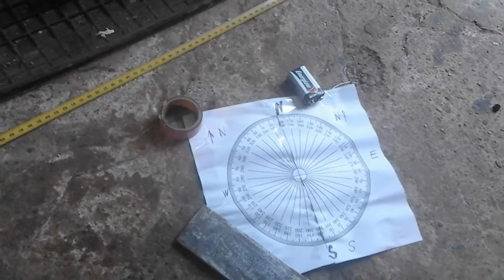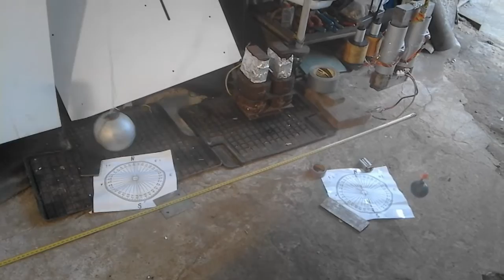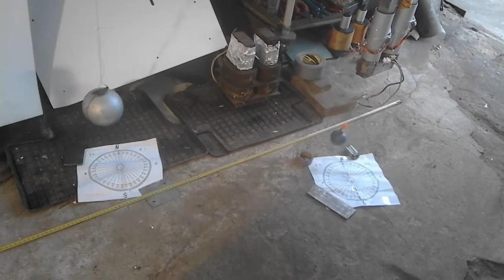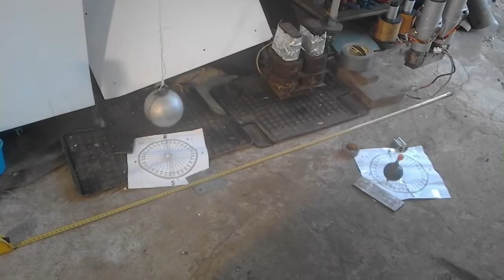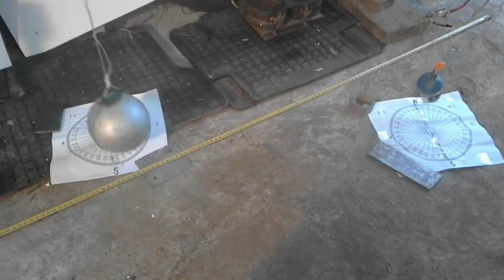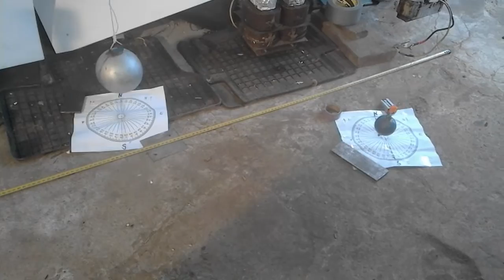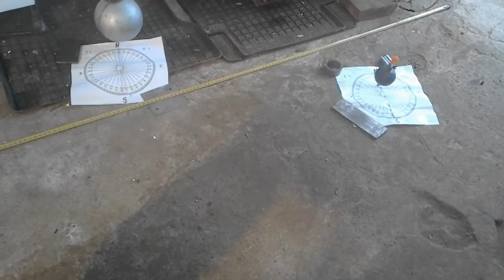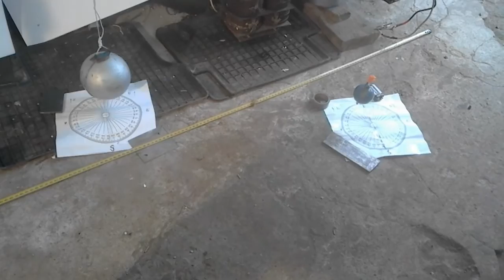Prawdziwe wahadła Foucaulta, samoistnie w lewo i w prawo poprzez elipsy i koła - inny kąt początkowy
Wahadła Foucaulta w prawdzie (Маятник Фуко, Foucault pendulum, Foucault-Pendel), ale nie mają związku z ewentualnie płaską Ziemią. Czyli całkowicie samoistnie zmieniają kierunek ruchu raz w prawo i zaraz w lewo oraz na przemian, bo wahania same przechodzą w wirowanie elipsowe, a potem w kołowe i znowu .
    Okazuje się więc, że Ziemia jest płaska i nie ma żadnych sił CORIOLISA ani Ziemia się nie obraca, bo Słońce krąży nad płaską Ziemią.
   Tym razem na tym filmiku puszczamy w ruch wahadło wychylone na początku o kąt ok. 20 stopni na zachód od od punktu południa od płaszczyzny północ-południe - N-S.
Poprawiono uchwyt u góry zawiesia likwidując wielki luz, w stosunku do poprzedniego filmiku.
Dokładne opisy są po naciśnięciu "POKAŻ WIĘCEJ" na filmiku:
Pewnie w tym jest sama darmowa energia.